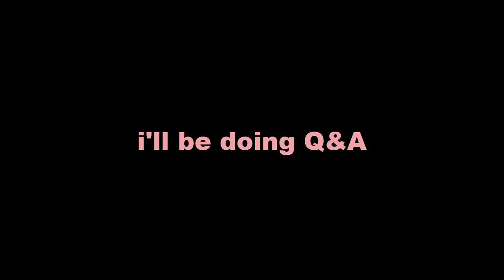Q&A Announcement!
Ask Me Anything In The Comments Below :)